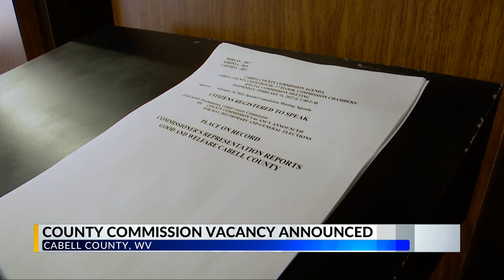Cabell Commission announces vacancy left by the passing of Nancy Cartmill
The Cabell County Commission officially announced the vacancy left by the passing of Nancy Cartmill.